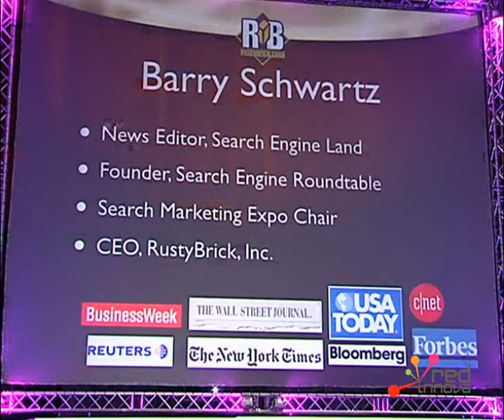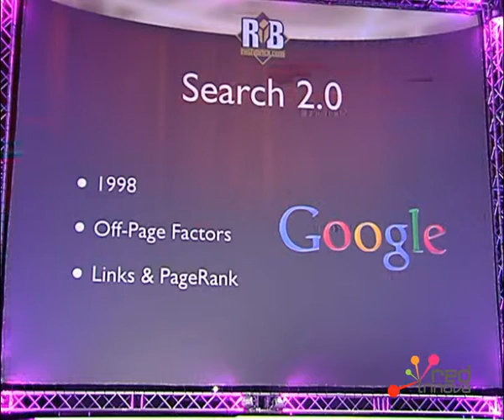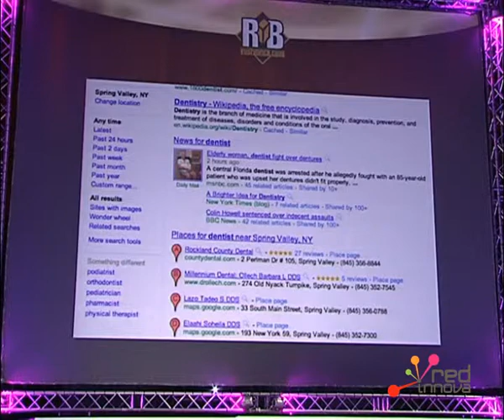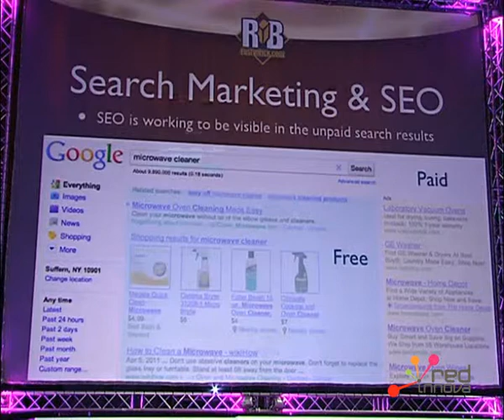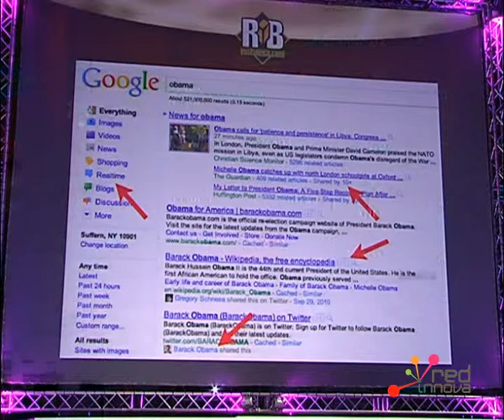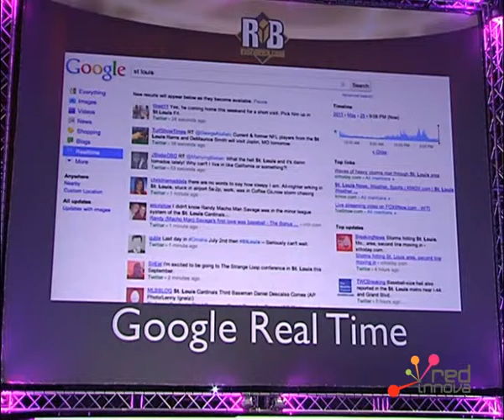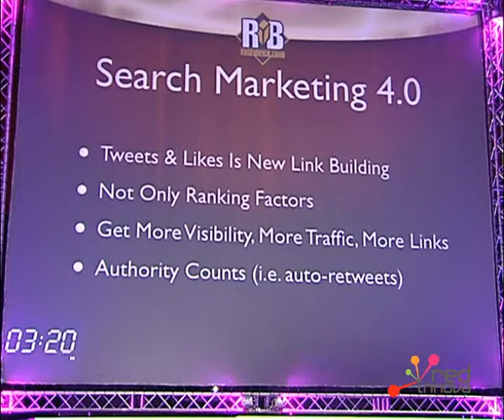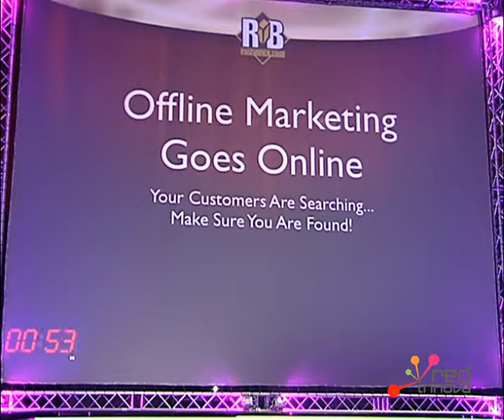Barry Schwartz, Red Innova Madrid 2011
Barry Schwartz, SearchEngineLand
Lo último en búsquedas online y sus implicaciones en el marketing de la empresa